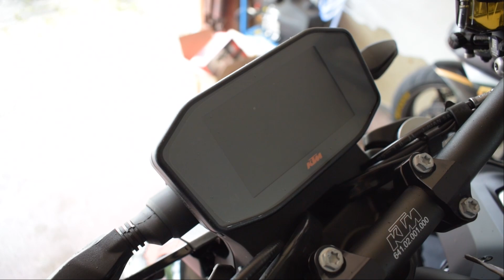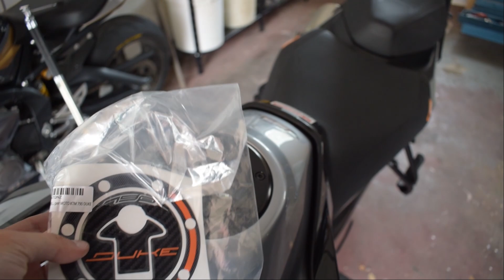China-Teile für die 790 Duke!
Servus Leute,
ich habe mir für die 790 Duke ein paar Teile aus China bestellt und wollte euch zeigen ob die Teile TOP oder eher ein FLOP sind. Aber seht selbst.

Übersicht:
00:00 Displayschutz
00:59 Tankdeckel Aufkleber
01:49 Ölfilterdeckel
03:26 Kettenspanner
05:16 Öleinfüllschraube
06:33 Bremsflüssigkeitsbehälterdeckel
07:30 Fazit

Bike:
KTM 790 Duke´18
105PS/ 88NM

Meine Ausrüstung:
X Kamera
X Objektiv
X Helmkamera
X Helmkamera2
X ND-Filter
X Sena
X Helm
X Crosshelm
X Brille
X Helm-Micro
X Micro
X Audiaufnahmegerät
X Tankrucksack
X Handschuhe
X Rückenprotektor
X Stiefel
X Crossstiefel